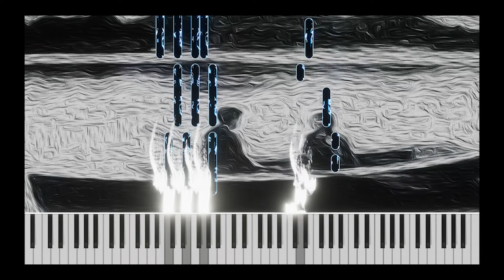Nilavum Malarum Paduthu | Then Nilavu | Symphony Orchestra Style | Piano Tutorial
One of the soulful romantic song from AM Raja Sir. All of AM Raja sir's song has a Western Flavor.